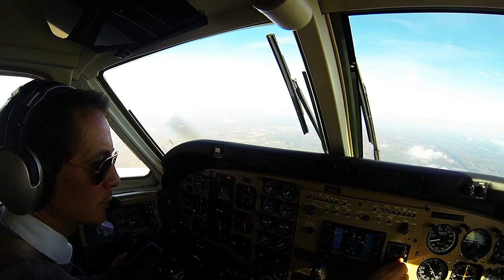Flight from Boston to Waterville in a Beechcraft KingAir C90